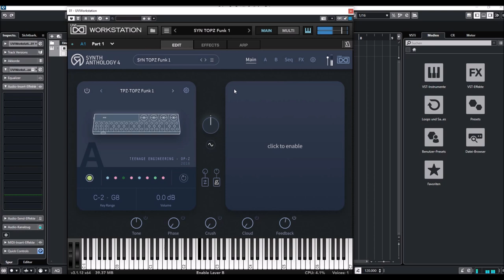UVI Anthology 4 - Teenage Engineering OP-Z Presets